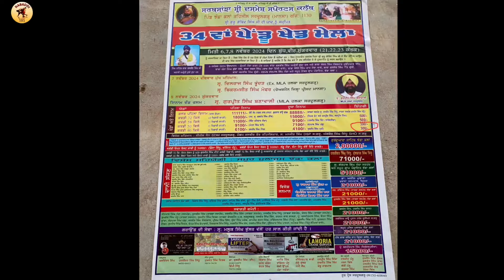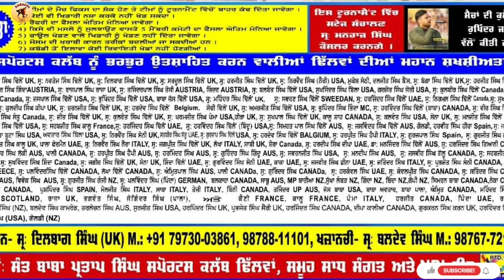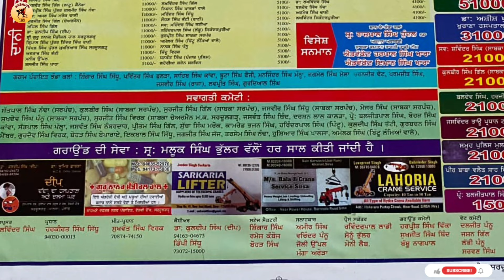Aaj De Kabaddi Cup 7 November 2024 | kabaddi live | kabaddi live today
Aaj De Kabaddi Cup 7 November 2024 | kabaddi live | kabaddi live today | live kabaddi | Kabaddi Tournament 7 November 2024

1: kabaddi live
2: kabaddi live today
3: kabaddi match
4: live kabaddi
5: live kabaddi match today
6: kabaddi
7: kabaddi cup
8: kabaddi tournament
9: kabaddi show match
10: Ajj De Kabaddi Cup